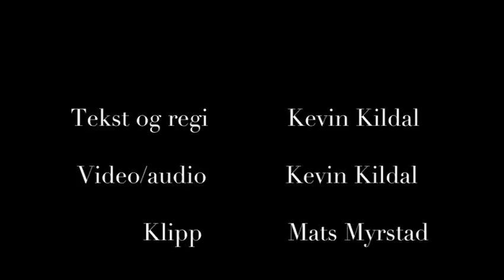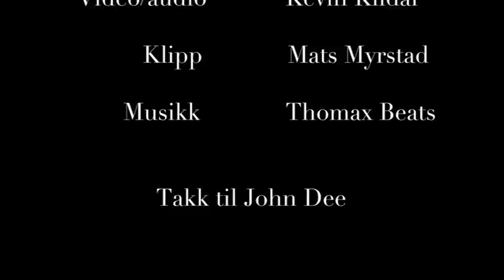Kevin Kildal - Drittliv | John Dee